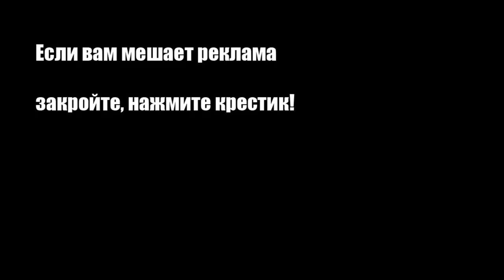Салат из крабовых палочек и маслин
В этом салате удачно сочетаются крабовые палочки, маслины, рис, сухарики и кукуруза.